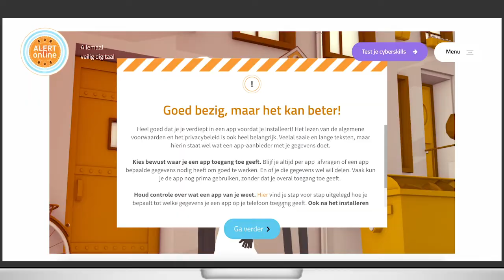Inholland - Hoe alert ben jij online? Amina zocht het uit!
Welke informatie mogen de apps op je telefoon gebruiken? Hoe reageer je op die rare phishingmailtjes? En wat doe je als je losgeld moet betalen voor de bestanden op je computer? Op de website Alert Online test je snel en gemakkelijk je cyberskills.